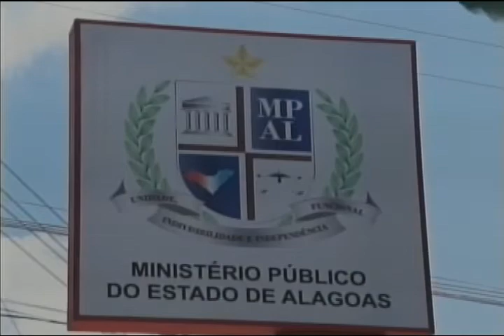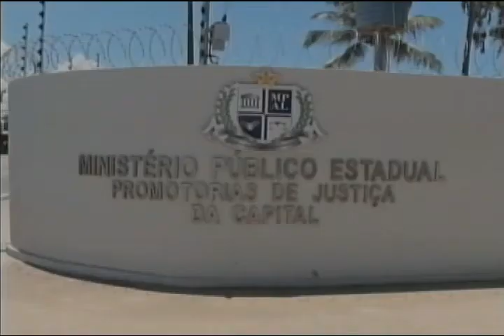Jornal do Estado (19/03/2019) - Parte 1